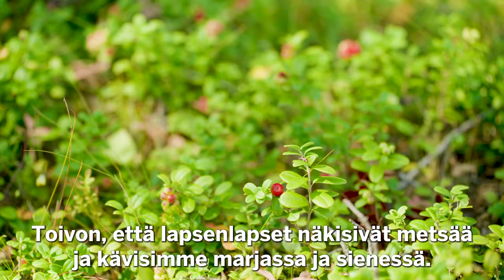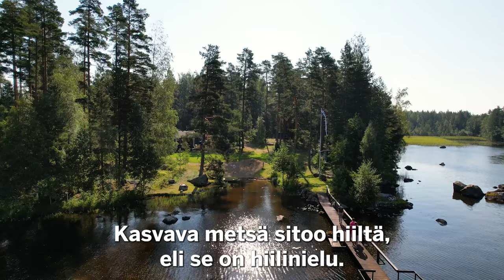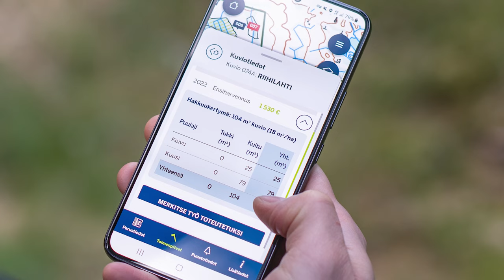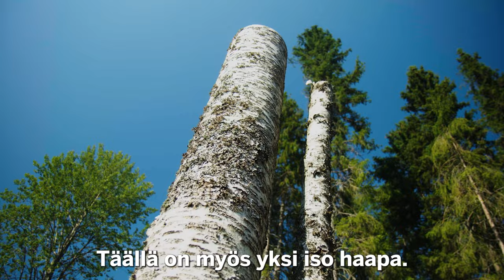Hyviä tekoja – Juha Perälä ja Minna Kauppi metsässä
Mennään metsään! Tässä Hyviä tekoja -jaksossa TV:stä ja radiosta tuttu juontaja Juha Perälä ja huippu-urheilija Minna Kauppi vierailevat metsässä. Kaksikko tapaa metsänomistaja Leena Jantusen ja metsäasiantuntija Ville Bombergin. Mitä tarkoittaa metsien hoitaminen ja miksi sitä tehdään? Entä mitä metsänomistaja itse ajattelee metsistä? Katso jakso niin tiedät!